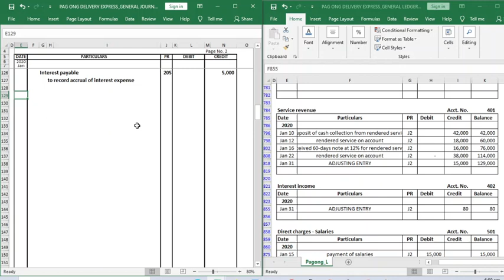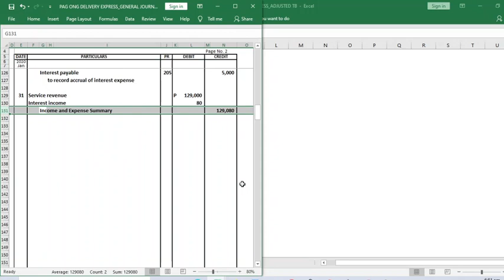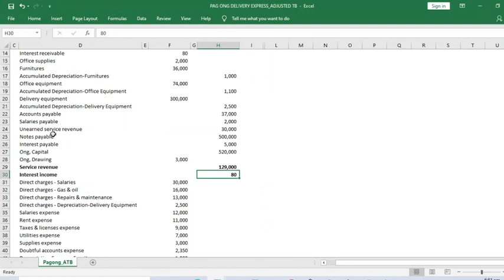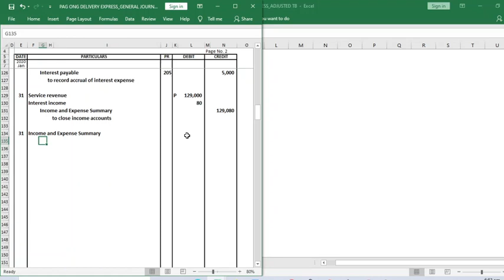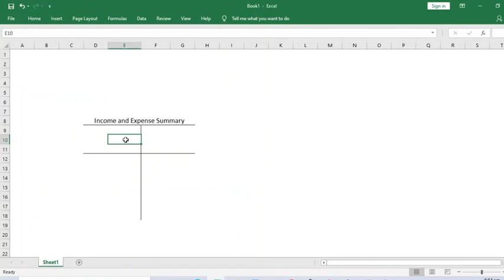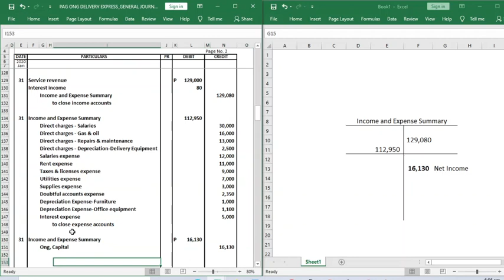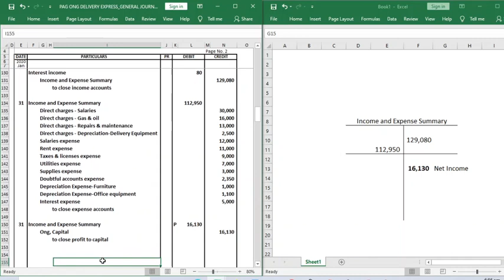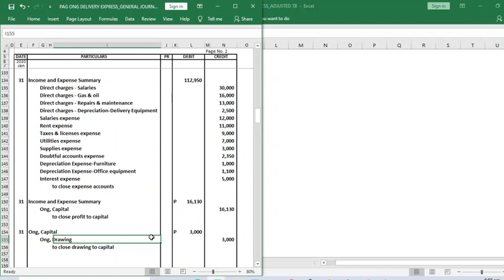Prepare Closing Entries (Filipino)